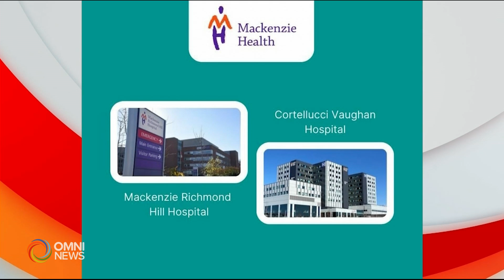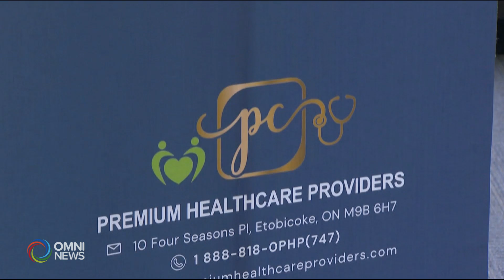Pinirmahang kasunduan sa Ontario para sa mas marami pang nurses mula Pilipinas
Signed agreement to welcome more Filipino nurses to Ontario. Watch Rhea Santos' one-on-one interview with Consul General Orontes Castro.